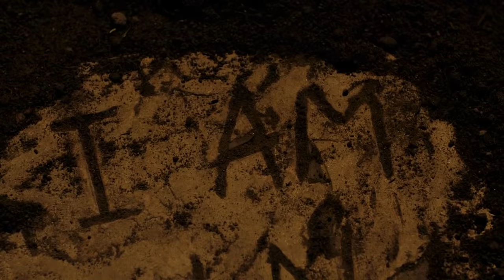Doctor Who: How Heaven Sent Explores Grief (The Best 12th Doctor Episode)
After wrestling with this video with the beeb, I finally decided to bite the bullet and recut it. So heres the new version! Enjoy!

Original Description:
Steven Moffat's Heaven Sent explores grief in a poignant and beautiful way. It's also one of the greatest episodes of Doctor Who and... a bit of a masterpiece. Here's why.